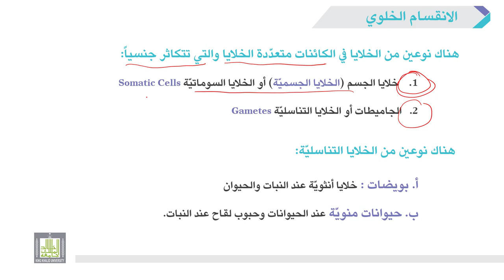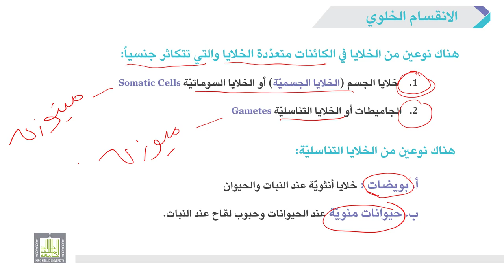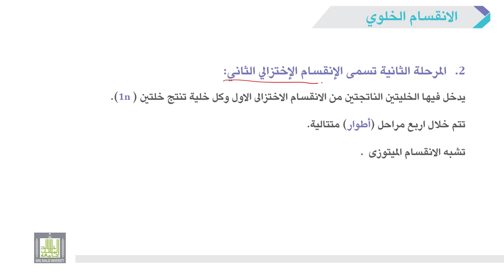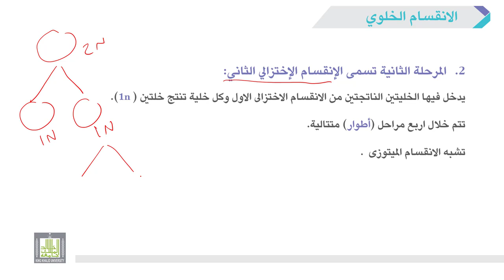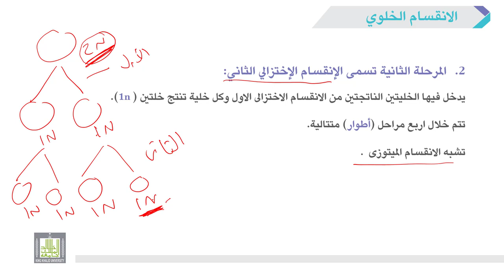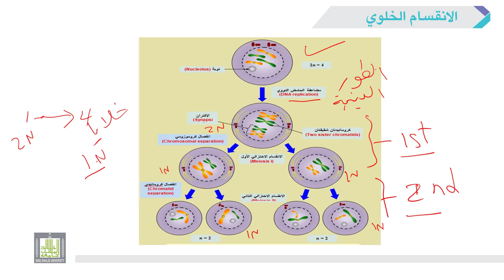الأحياء العامة | عملي | 4-1 | أنواع الخلايا ومراحل الانقسام الميوزي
الوحدة 4 : الانقسام الخلوي Cell Division - الانقسام الميوزي
الدرس 1 : أنواع الخلايا ومراحل الانقسام الميوزي
1- مقدمة عن انواع الخلايا فى الكاتنات الحية.
 2- توضيح الهدف من الانقسام الميوزى ومراحله الرئيسية.